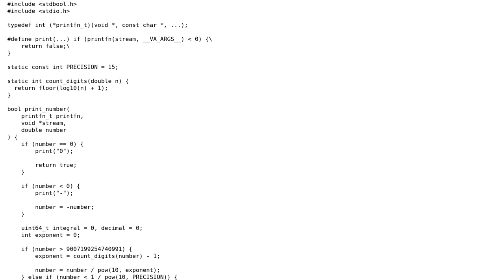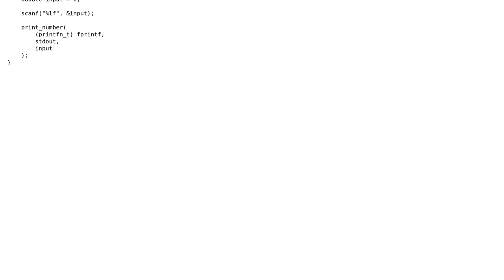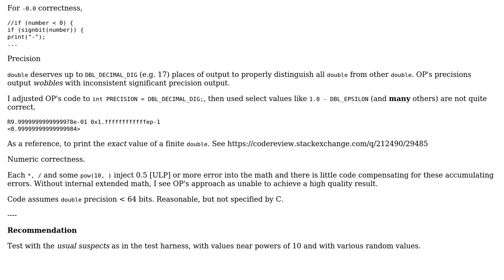Locale-independent float print function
With thanks & praise to God, and with thanks to the many people who have made this project possible! | Content (except music & images) licensed under CC BY-SA | Music | Images & others | With thanks to user Kirby Kevinson user chux - Reinstate Monica and the Stack Exchange Network Trademarks are property of their respective owners. You are responsible for your own actions.